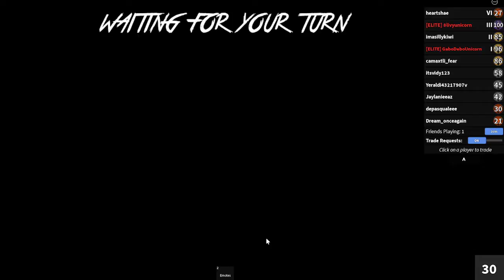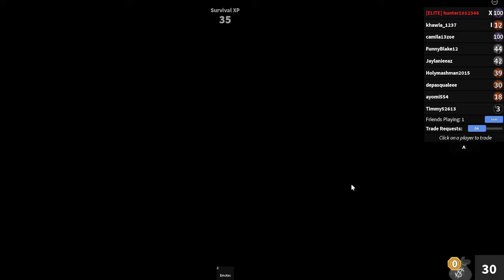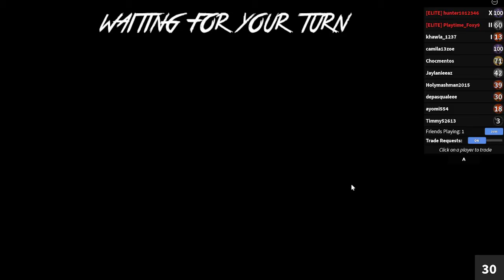Murder Mystery 2 with ZOMBOY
Description
Can you solve the Mystery and survive each round?